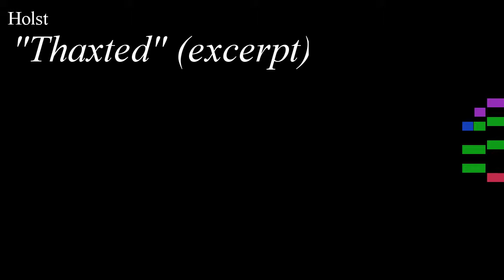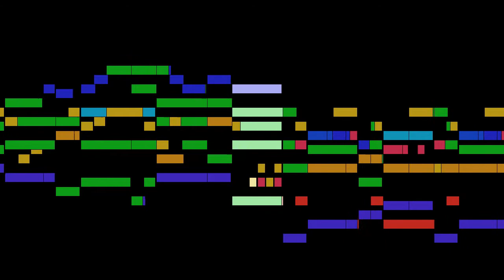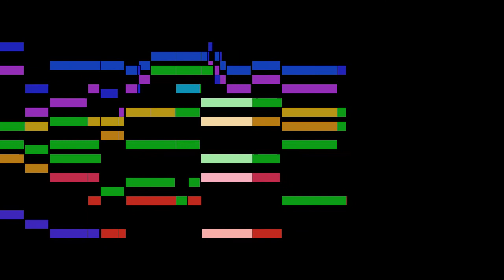Holst - "Thaxted" (excerpt)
An animated score of ""Thaxted" (excerpt)", from The Planets, Op.32, by Holst.